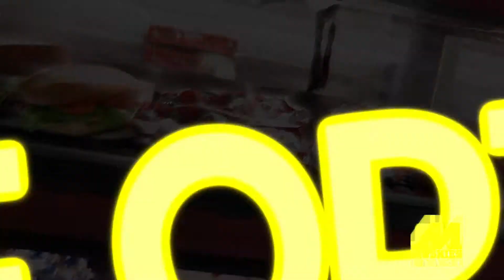MHS Food and Nutrition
Team Nutrition is an initiative of the USDA Food and Nutrition Service to support the Child Nutrition Programs through training and technical assistance for foodservice, nutrition education for children and their caregivers, and school and community support for healthy eating and physical activity.

Team Nutrition's Goal is to improve children's lifelong eating and physical activity habits by using the principles of the Dietary Guidelines for Americans and ChooseMyPlate.

Iowa Team Nutrition Grants

Currently the Iowa Department of Education is implementing two technical assistance/training grants (Team Nutrition 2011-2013 Grant and Team Nutrition 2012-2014 Grants). The training grants allow the Iowa Department of Education to support Team Nutrition programs in schools, child care and summer food service programs across the state by providing:

Training and technical assistance for Child Nutrition foodservice professionals to help them serve meals that look good, taste good and meet nutrition standards.
Multifaceted, integrated nutrition education for youth and their parents. This education builds skills and motivation for youth to make healthy food and physical activity choices as part of a healthy lifestyle.
Support for healthy eating and physical activity by involving school administrators and other school and community partners.
Mini-Grants/Awards
When USDA Team Nutrition Grant funding is available to the Iowa Department of Education, up to $500 mini-grants are available to assist schools/programs that want to enhance nutrition education, link nutrition and physical activity options, make policy changes regarding food and physical activity or conduct events to promote healthy eating and physical activity.

Guidance on Acceptable Team Nutrition Expenditures